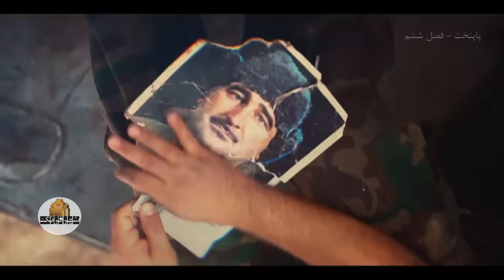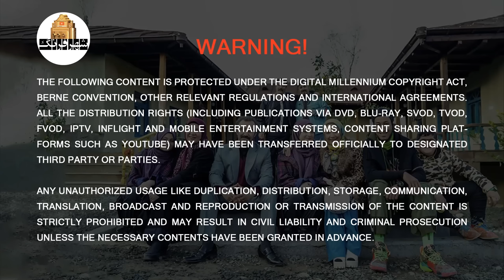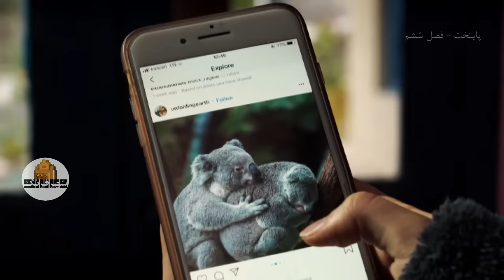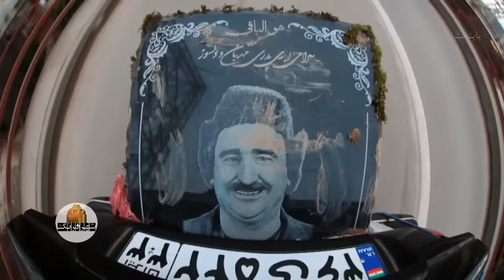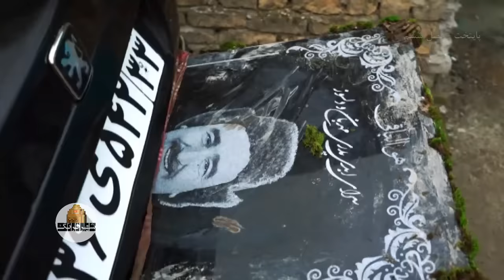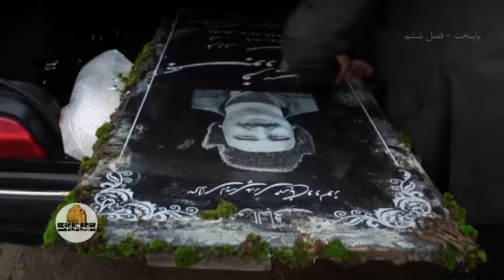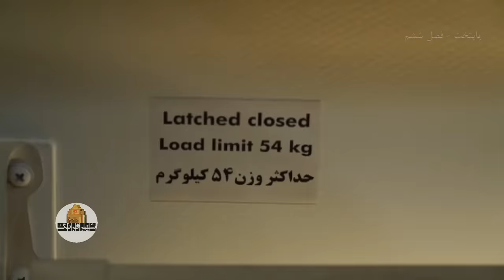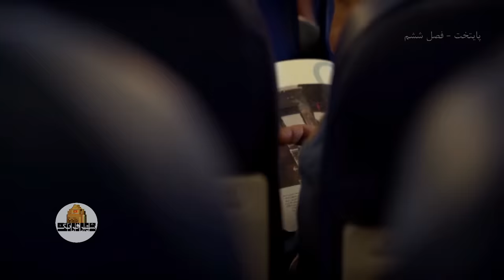سریال پایتخت فصل 6 - قسمت 8 | Serial Paytakht - Season 6 - Part 8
دو قسمت جدید سریال «پایتخت 6» در روزهای 29 و 30 اسفند ماه 1399 پخش می شود.

بازیگران سریال کمدی پایتخت 6:
محسن تنابنده و احمد مهران‌فر و ریما رامین‌فر و هومن حاجی‌عبداللهی و نسرین نصرتی و بهرام افشاری و مهران احمدی وسلمانو خطی و عاطفه باقری و آتیه جاوید و سارا فرقانی اصل و نیکا فرقانی اصل و ابوالفضل رجبی

کارگردان سریال ایرانی پایتخت 6: سیروس مقدم
نویسنده سریال خنده دارپایتخت 6:  محسن تنابنده، آرش عباسی
تهیه کننده سریال کمدی ایرانی نپایتخت 6: الهام غفوری

Serial Paytakht 6 - Part 8

Director: Sirous Moghaddam
Author: Mohsen Tanabandeh, Arash Abbasi
Producer: Elham Ghafouri

Release: 2019
Genre: Comedy, Social